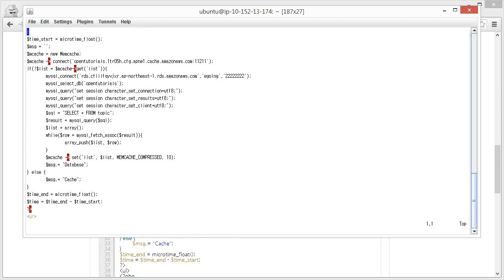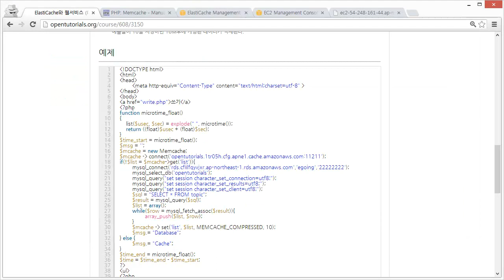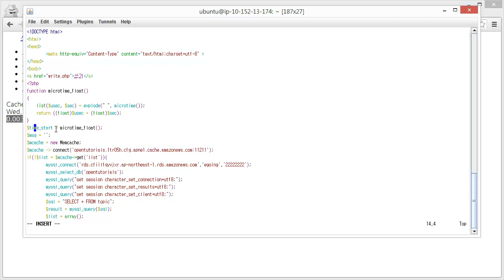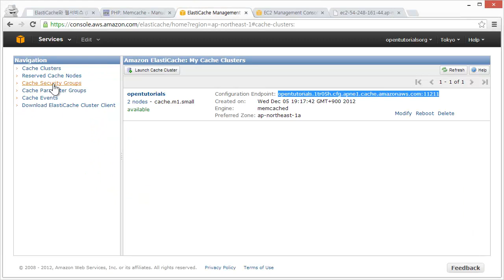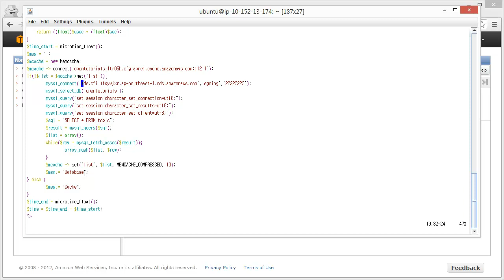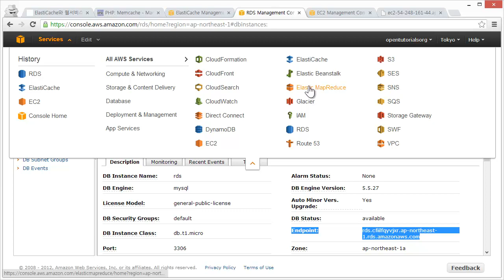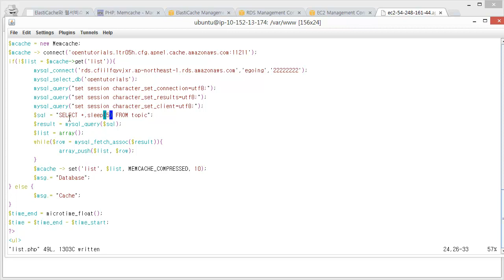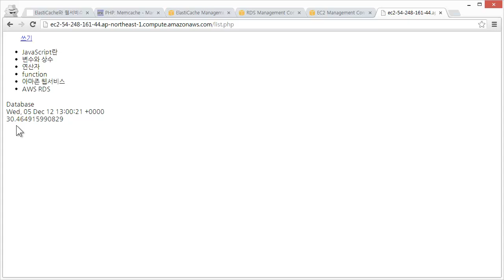Amazon - ElastiCache - web service 2